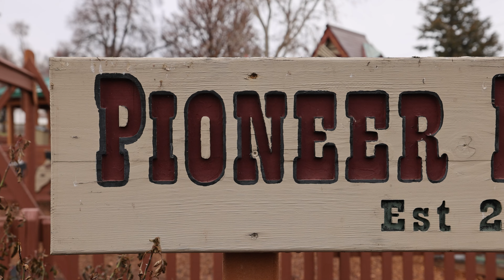This kid is a golden ticket